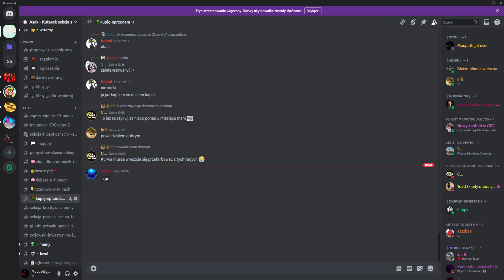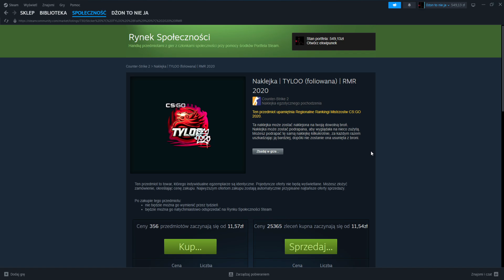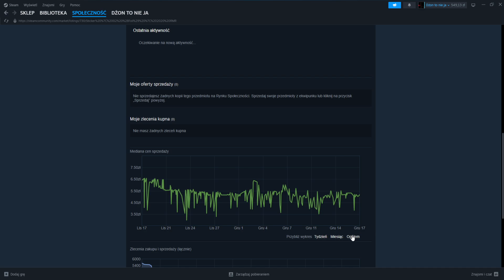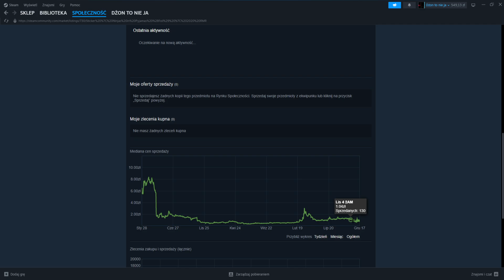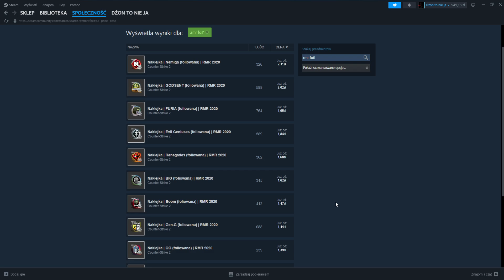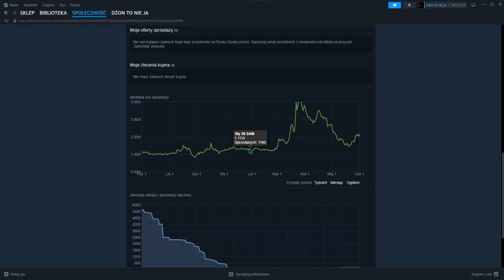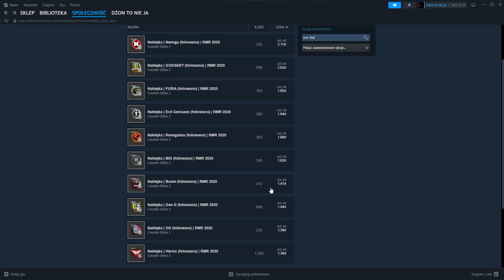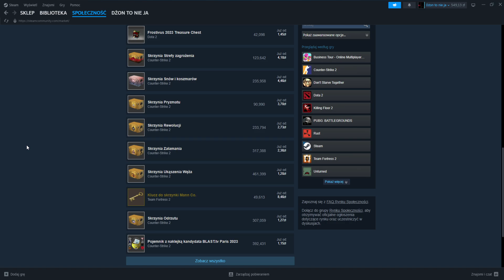A co tam u foli z rmr